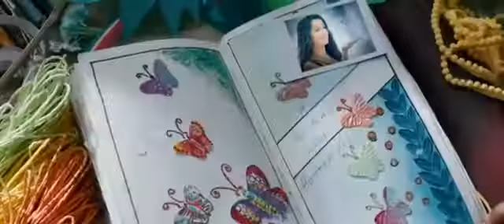Aur woh kehte Hain K Mein aata Nahi